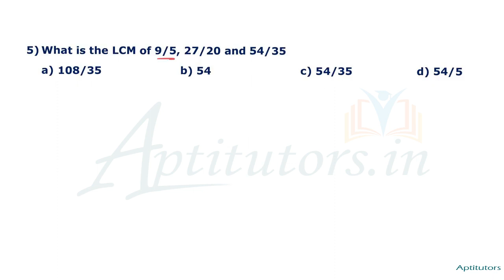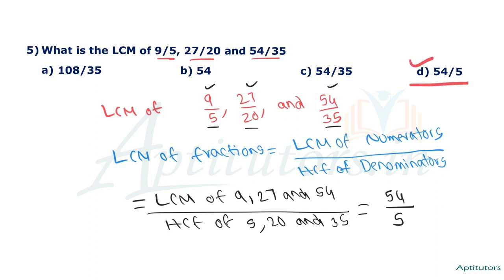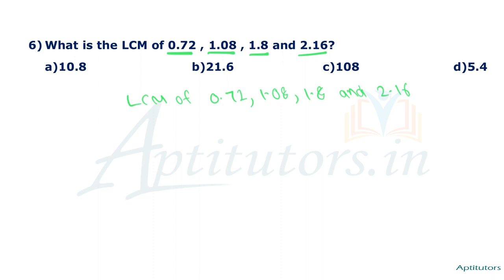HCF and LCM -Part / Aptitude Questions/HCF of fractions/ HCF of decimal numbers/Arithmetic shortcuts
Finding the HCF of fractions
How to find the HCF of decimal numbers